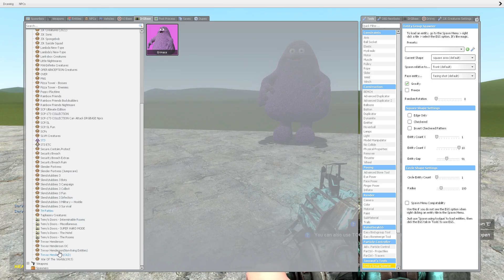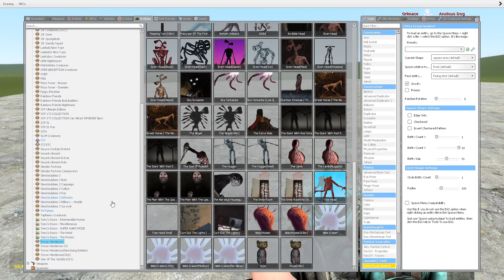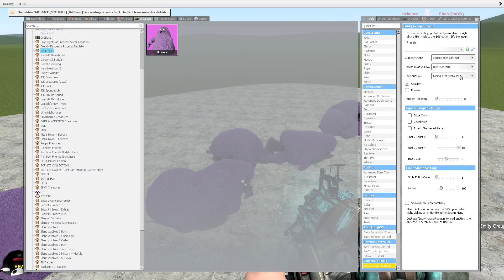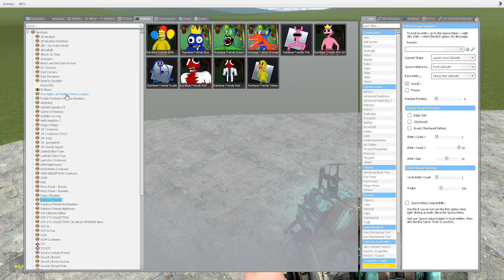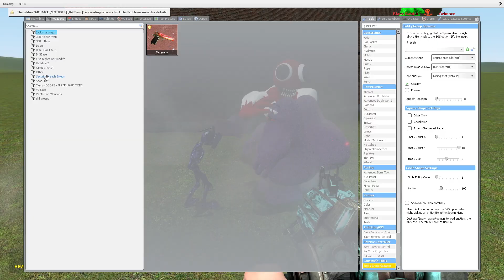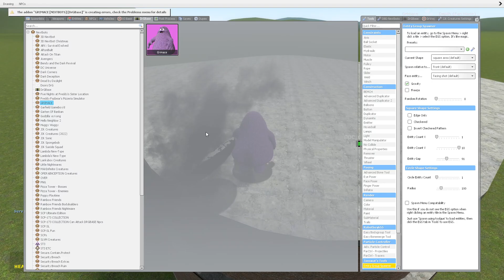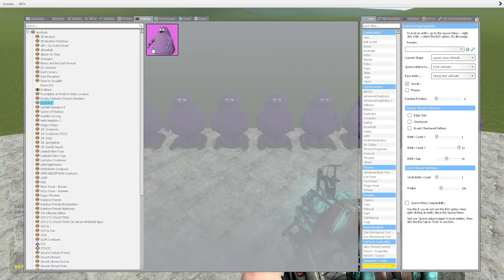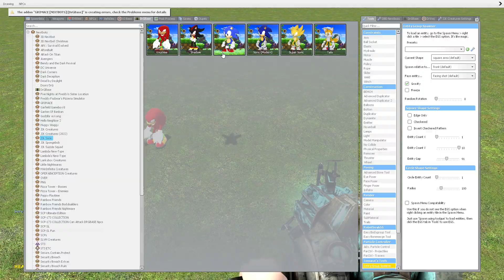What if I Become GRIMACE SHAKE?! Garry's Mod